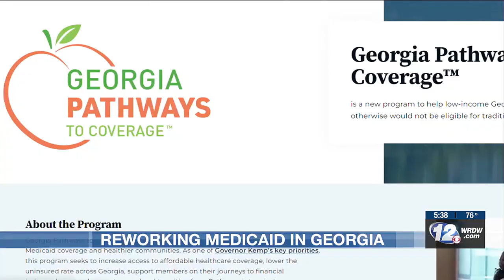A look at the complaints against Ga. Medicaid program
Democrats under the Georgia Gold Dome are frustrated with Gov. Brian Kemp’s Medicaid program, Georgia Pathways.